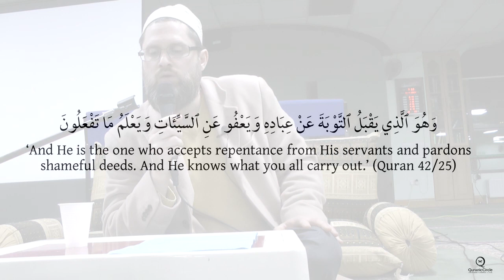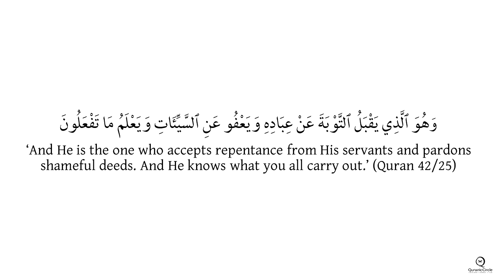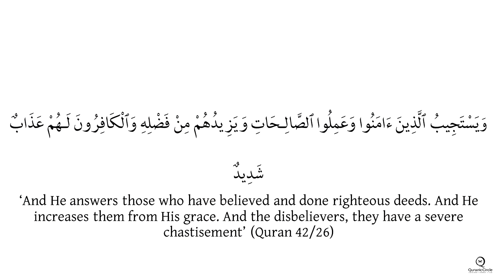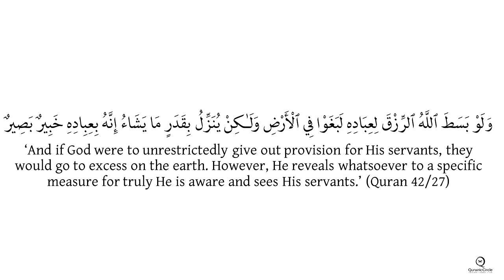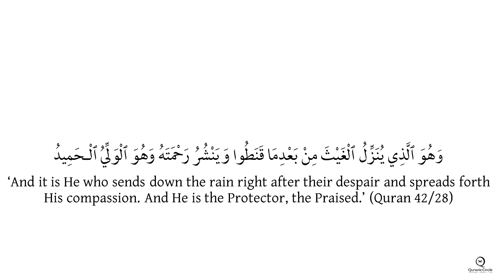Rain in the Quran and the Hadith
In this video, I explore the meanings of the name of the Prophet 'Ghayth (Rain) and how the Quran focusses on the theme of nature throughout. I look at how specifically rain is looked at in the Quran and focus on three verses 25-28 in the Chapter Counsel (Shura, Surah 42), and how God and the Prophet Muhammad, peace and blessings be upon him, show us how to meditate on rain and directly access and feel a connection to Him by way of rain through his actions and supplications.